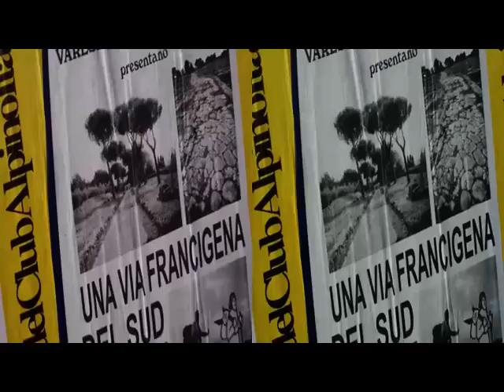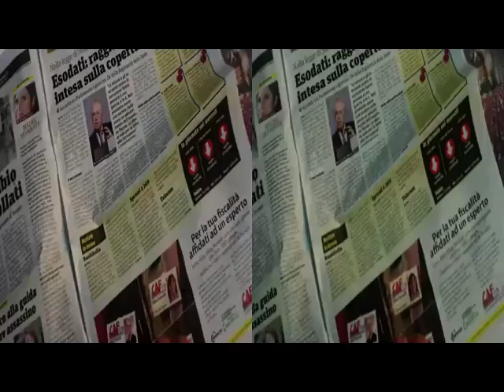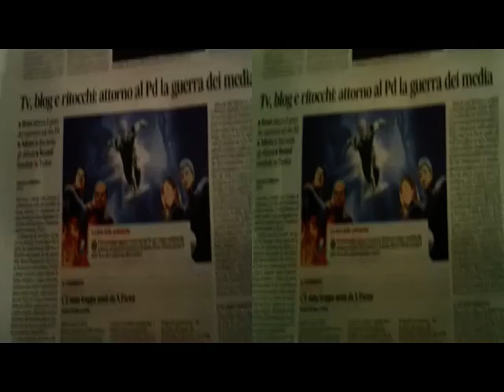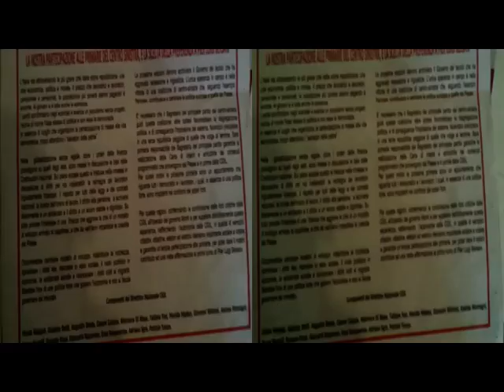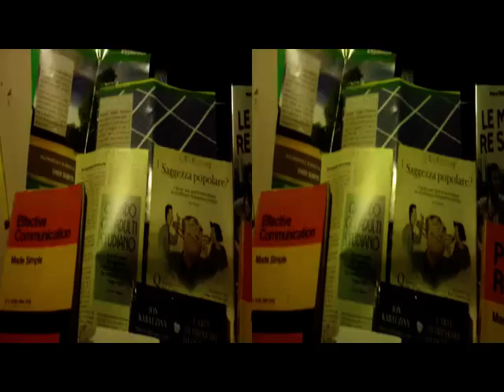3D Anaglifo VARESE - Da Stazione a Civica Biblioteca [by Sergio Conegliano]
3D_Anaglifo VARESE -  Da_Stazione_a_Civica_Biblioteca
Sergio_Conegliano